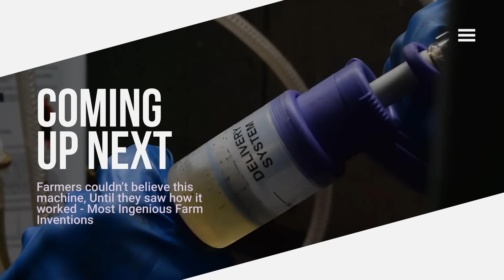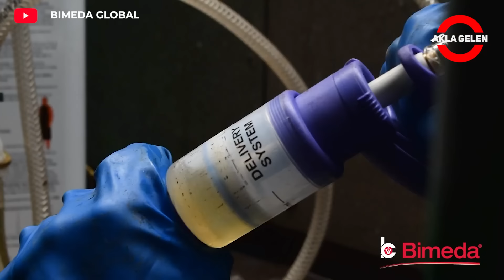Farmers couldn't believe this machine, Until they saw how it worked - Most Ingenious Farm Inventions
Nowadays, the livestock sector has started to invest more in technology. This increases production efficiency and creates incredible techniques. In this video, we talk about the main technologies and techniques used in animal farms. You will see many of these inventions used in farms for the first time.

Here are the main technologies and innovations used in animal farms: Automation Systems, Animal Tracking Systems, Data Analysis and Artificial Intelligence, Other Technologies. What to Expect in the Future?

Biotechnology: More efficient and disease-resistant animal breeds can be developed thanks to genetic engineering.
Internet of Things (IoT): More integrated and smart farms can be created by connecting all devices on the farm.
Virtual and Augmented Reality: New methods can be developed in education, care and management processes.
As a result, the livestock sector is changing rapidly with the development of technology. In this way, more efficient, sustainable and animal-friendly production systems are being created.